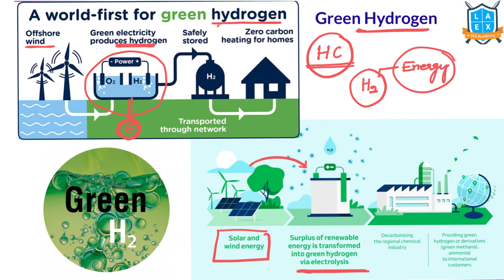What is Green Hydrogen ? || Green Hydrogen అంటే ఏమిటి? || La Excellence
Green Hydrogen

Phone:
*Mana La Excellence Telegram Channel Link*

Address:
La Excellence IAS
1st floor, #1-10-223/s,

English:
La Excellence IAS Coaching Institute
Kannada: